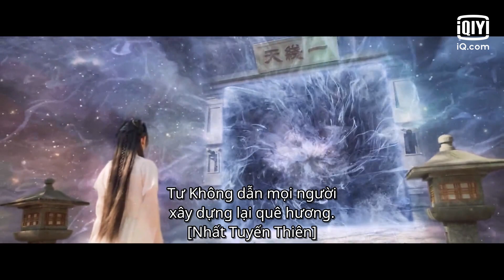Priview: Nam Cung và Khanh Khanh sẽ gặp nhau lại không | Khanh Khanh Ngã Tâm Tập 24 | iQiyi Vietnam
Diễn viên chính: Trình Tiêu, Cốc Gia Thành,Vương Nhất Phi
Kể về câu chuyện giữa Lộ Khanh Khanh vô dụng không có linh lực nhưng tràn đầy sức sống và Vương gia Nam Cung Nhất Hân kiêu ngạo bề ngoài ăn chơi trác táng nhưng bên trong lại thông minh ấm áp.

Xem Thêm nhiều phim hay khác:
✨Phim Cổ Trang: